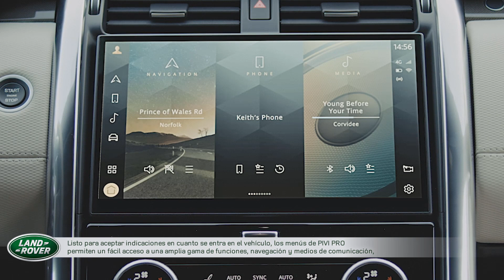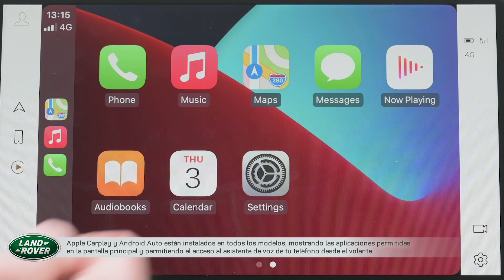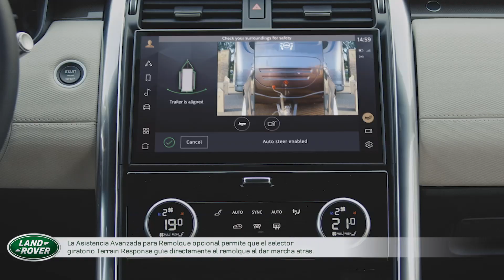Discovery 2021 | Walkaround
El Discovery es el mejor en su categoría de capacidad todoterreno, remolque y vadeo.